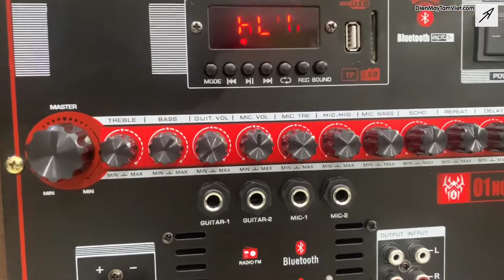Test Loa kéo Công suất lớn, HP3550 - 3 Bass 3 tấc, mới nhất Việt Nam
Đáp ứng nhu cầu sử dụng âm thanh cường độ lớn thì mới đây SHUBOSS đã tung ra thị trường 1 mẫu loa kéo khủng với 3 bass 3 tấc.

 - Được đánh giá là có mức công suất lớn, âm thanh hay, micro hát tốt nhất hiện nay trong tầm giá dưới 10 triệu.

 - Vậy thực tế chất lượng âm thanh của nó như thế nào? Hãy xem ngay video test này để trải nghiệm em nó nhé.

 - Model loa : SHUBOSS HP3550
 - Một sản phẩm liên doanh giữa 2 thương hiệu âm thanh SHUBOSS và CAF Audio
 - Giá : 9880k Hỗ trợ Phí ship toàn quốc lên đến 800k, Bao đổi trong vòng 30 ngày.

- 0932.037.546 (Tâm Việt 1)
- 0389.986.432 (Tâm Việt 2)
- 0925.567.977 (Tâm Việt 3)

-ZALO PAGE: Loa kéo Tâm Việt